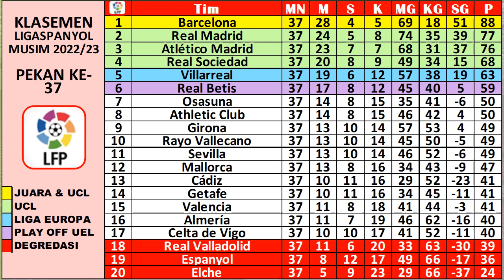Hasil Liga Spanyol Tadi Malam ~ SEVILLA VS MADRID, BARCELONA VS MALLORCA, VILLARREAL VS ATLETICO.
HASIL DAN JADWAL LALIGA SPANYOL PEKAN  2022/2023 LIVE DI BEINSPORT TV.
SEVILLA VS MADRID
VALENCIA VS ESPANYOL
CADIZ VS CELTA
BILBAO VS ELCHE
GIRONA VS BETIS
GETAFE VS OSASUNA
BARCELONA VS MALLORCA
ATLETICO VS SOCIEDAD
ALMERIA VS VALLADOLID
RAYO VS VILLARREAL

MALLORCA VS RAYO VALECANO
REAL SOCIEDAD VS SEVILLA
VILLARREAL VS ATLETICO MADRID
REAL MADRID VS ATHLETIC BILBAO
OSASUNA VS GIRONA
REAL BETIS VS VALENCIA
CELTA VIGO VS BARCELONA
ESPANYOL VS ALMERIA
ELCHE VS CADIZ
VALLADOLID VS GETAFE

CLEAN SHEET LALIGA SPANYOL

Hasil liga spanyol tadi malam 2023 real madrid
Hasil liga spanyol terbaru 2023
Hasil liga spanyol semalam
Hasil liga spanyol barcelona vs real madrid
Hasil liga spanyol atletico madrid vs barcelona tadi malam
Hasil liga spanyol antara
Hasil pertandingan liga spanyol atletico vs real madrid
Hasil akhir liga spanyol 2023
Hasil liga spanyol real madrid vs atletico madrid tadi malam
Hasil liga spanyol barca vs madrid